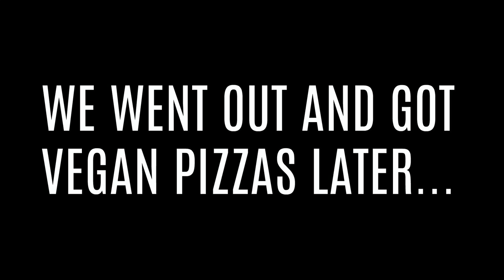FIG FORAGING IN ITALY // WHAT I EAT IN A DAY BIKE TOUR DAY #2